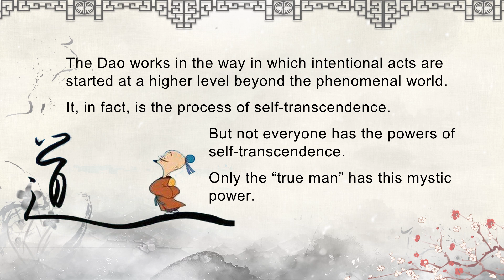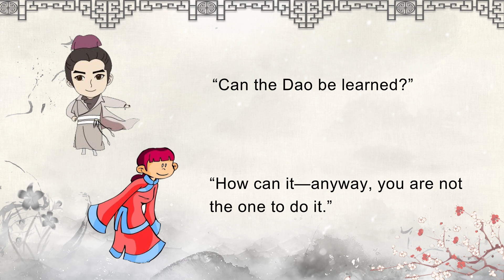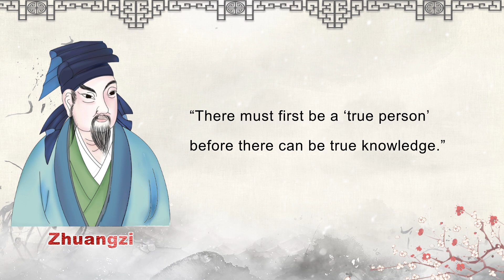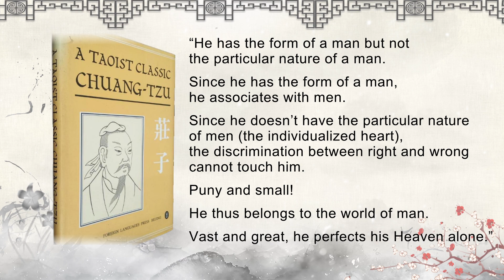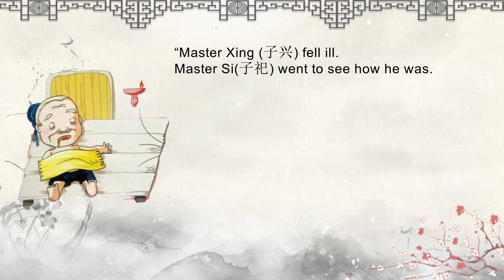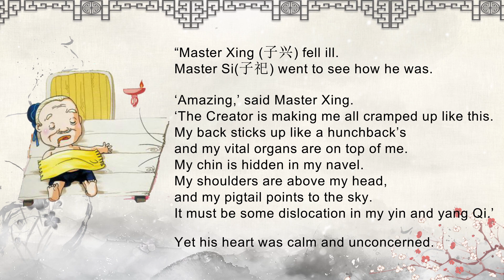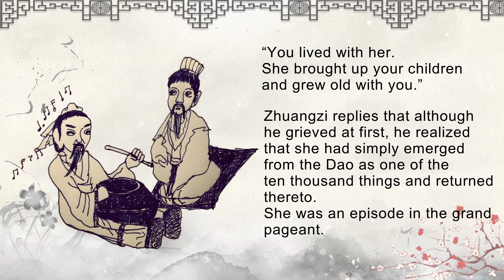8 4The “True Man”